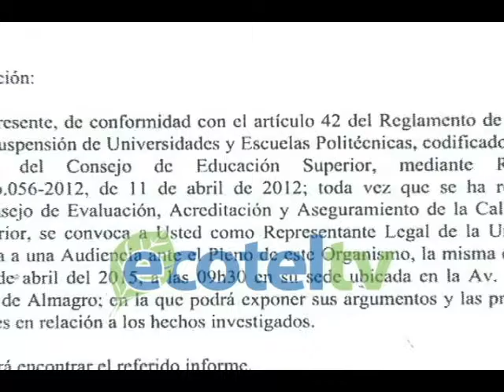Audiencia Universidad Nacional de Loja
Este miércoles 1 de abril en la sede del CES, Consejo de Educación Superior en la capital de la República, se desarrollará una audiencia, en la que el Rector de la UNL, Dr. Gustavo Villacis Rivas, podrá exponer sus argumentos y pruebas de descargo en torno al informe del CEAACES, sobre supuestas irregularidades en La Alma Mater.